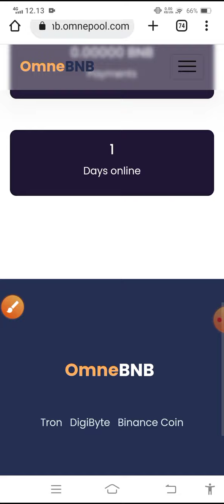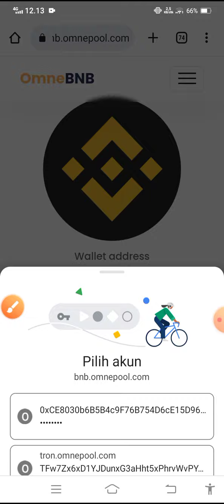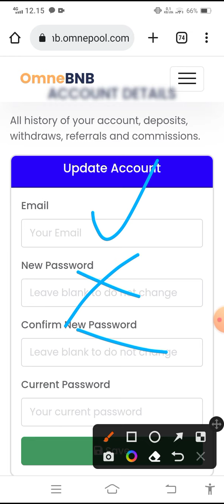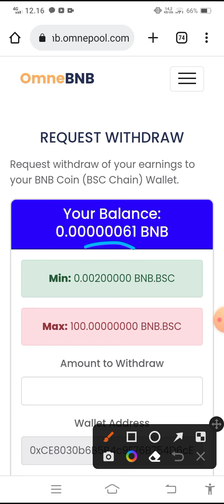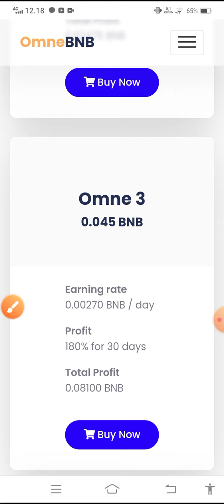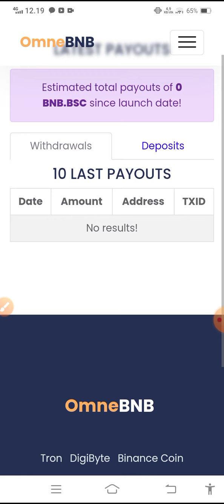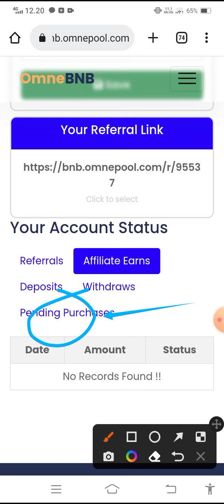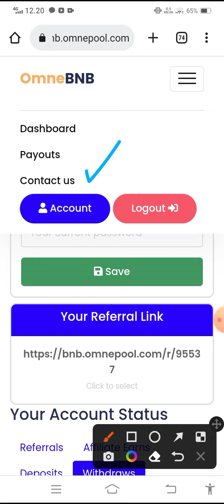🔴 CARA MENGHASILKAN BNB Smartchain VIA HP, baru 1 hari online | Aplikasi Penghasil Uang 2022| Gass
🔴 CARA MENGHASILKAN  BNB Smartchain VIA HP, baru 1 hari online | Aplikasi Penghasil Uang 2022|saldo dana tercepat 2022

✅Link daftar apk  dalam video👇:
GULUNG TIKAR

TETAP ANALISA SENDIRI (DYOR) karena pengendali keuangan adalah kalian sendiri..
depo dan tidak adalah hak kalian..